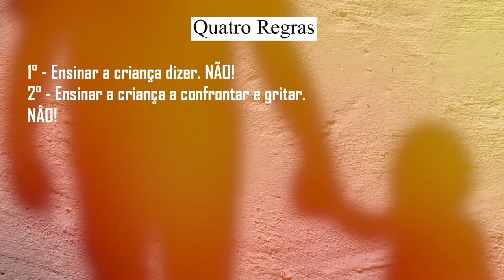No Dia da CÉLULA da igreja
Oi meu cats, tá aí a importância dos seus pais conversarem com vocês, explicar que existem esse tipo de pessoa, que é capaz de usar seu emocional para te controlar.
Uma menina inocente apenas com medo de uma pessoa mais velha.

Me siga em outras redes também!